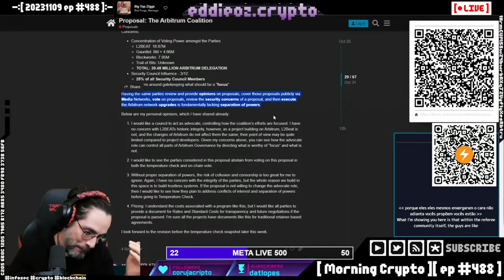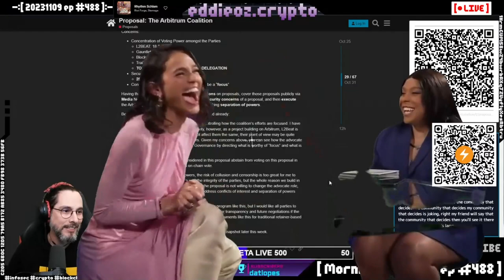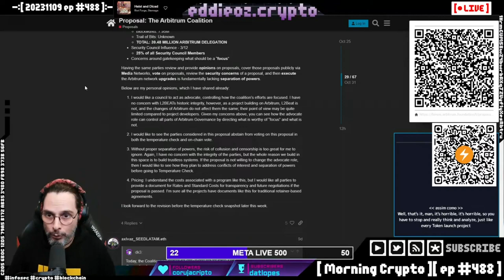Problemas nas DAOs: Caso ENS, Distribuição de Poder e Concentração de Tokens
**Descrição:**

Neste vídeo do Morning Crypto, mergulhamos profundamente nos desafios enfrentados pelas DAOs (Organizações Autônomas Descentralizadas) no mundo do blockchain e criptomoedas. Discutimos casos reais, como o da ENS (Ethereum Name Service), onde a centralização de poder nas mãos de um único indivíduo gerou controvérsias. Exploramos a importância de uma distribuição justa de poder dentro das DAOs e como isso foi implementado na DAO do Morning Crypto.

Abordamos tópicos como:

- Problemas recorrentes nas DAOs do Ethereum
- Caso polêmico da ENS e seu impacto na comunidade
- Estrutura de poder na DAO do Morning Crypto
- Analogias sobre votações injustas e concentração de poder
- A importância da transparência e descentralização nas DAOs

Assista para entender melhor como funcionam as DAOs e os desafios que elas enfrentam, além de aprender com exemplos práticos como evitar esses problemas em novos projetos.

📩 Comentários e sugestões são sempre bem-vindos!

**Capítulos:**

00:00:00 Discussão sobre Problemas nas DAOs e Caso da ENS
00:01:05 Estrutura de Poder na DAO do Morning Crypto
00:03:04 Analogias sobre Votação e Poder nas DAOs
00:04:00 Criticando a Distribuição de Poder nas DAOs
00:05:00 Importância da Transparência nas DAOs e Concentração de Tokens